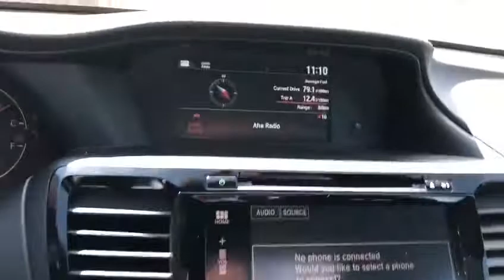2016 Honda Accord Coupe EX | Stock#P1157A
2016 Honda Accord Coupe EX 2.4L I4 DOHC 16V i-VTEC, Set of Winter Tires on Alloy Rims Included. 1-Owner. Has features such as: Power Mirrors, Power Seats, Heated Front Seats, Sunroof, Eco Drive Mode, Bluetooth, Cruise Control, Remote Start, Push Button Start, Backup Camera, Dual Climate Control, Keyless Entry and much more!